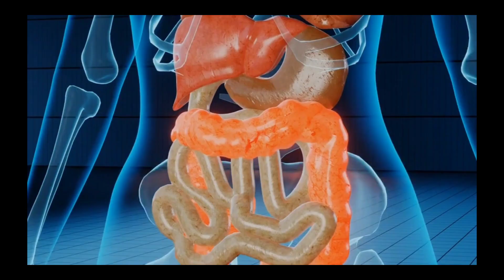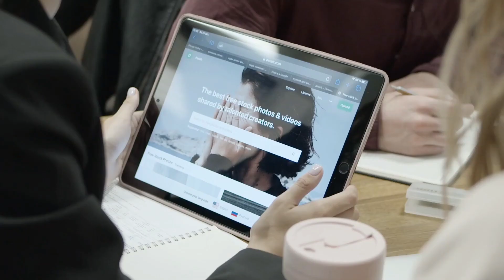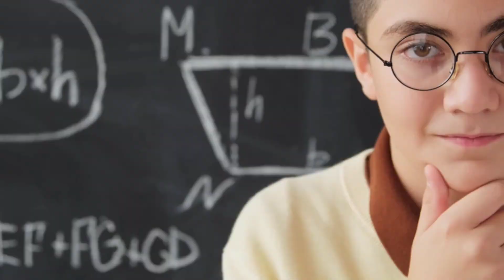बॉडी नहीं बन रही तो ये करे | Body Kaise Banaye | Gym Mistakes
आज के इस वीडियो में हम bodybuilding से जुडी हुई कुछ ऐसी गलतियों के बारे में बात करेंगे जो आप कर रहे हैं और इसी वजह से आपकी बॉडी नही बन पा रही।
अगर आप इन गलतियों को सुधार लेंगे तो आपकी बॉडी की ग्रोथ तेजी से होने लगेगी।
इस वीडियो में 5 ऐसी गलतियों के बारे में बताया हे जिनको सुधारने पे आपके बॉडी बनने लगेगी
Topic Covered:
common gym mistakes
tips on bodybuilding
bodybuilding tips hindi
best tips by arnold on bodybuilding
muscle gain tips
body na banne ke karan
arnold tips
arnold tips on bodybuilding
muscle gain hindi
weight gain mistakes
diet tips
super tips on bodybuilding
workout
fitness
health tips.